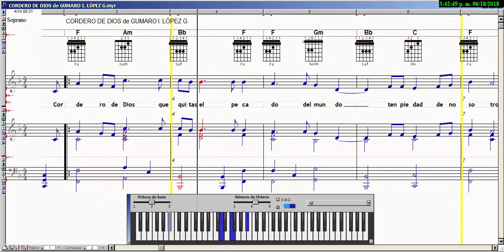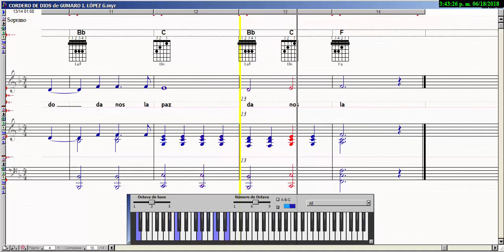CORDERO DE DIOS de GUMARO I LÓPEZ G (PARTITURA)